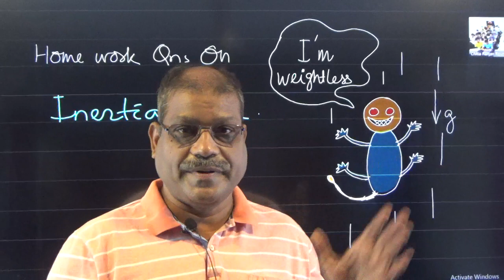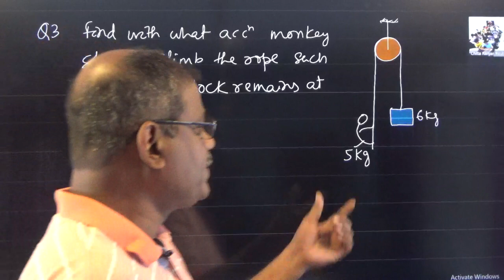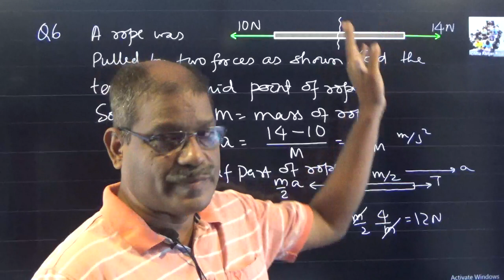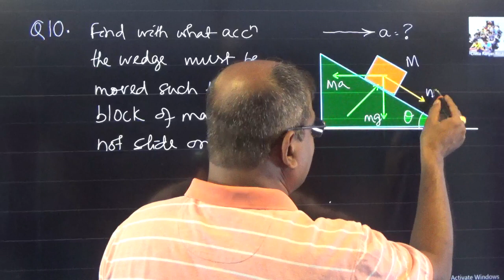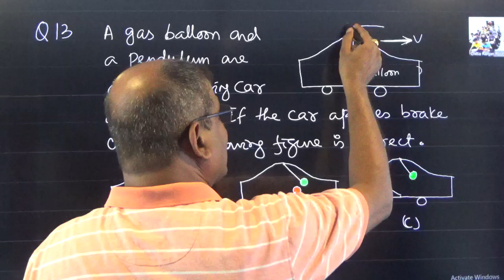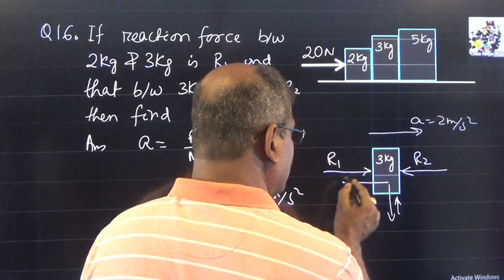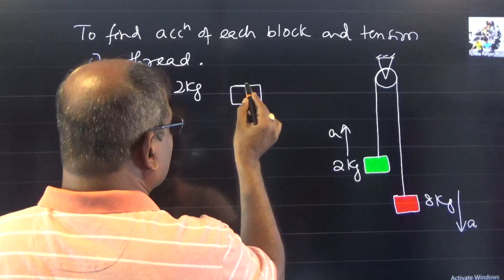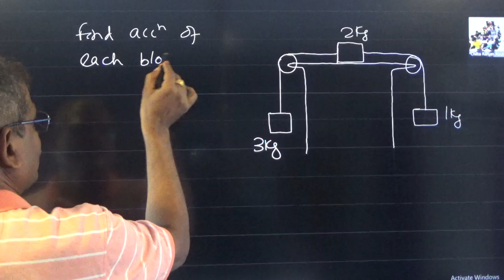Forces part 4 XI 2023